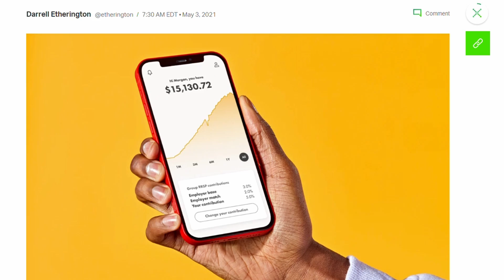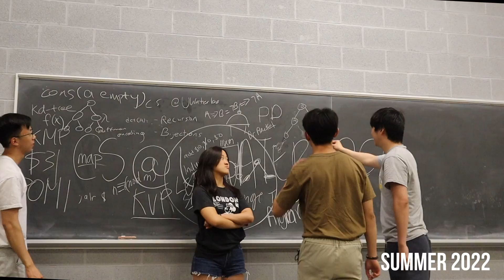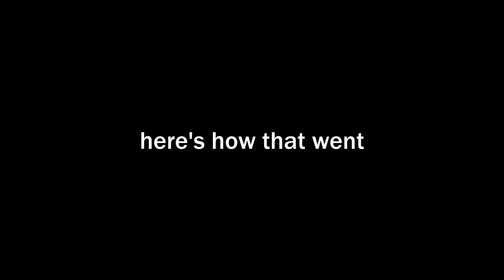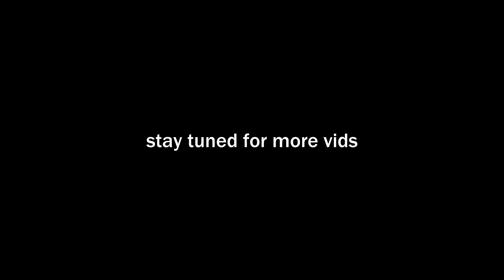i finally got a software engineering job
after 6 months of applying to 200 software engineering internships, i finally got a job.

it's been a while since i last uploaded- here's where i've been for the past year.

tldr: internship, school, internship, and now back in school

0:00 intro
0:33 winter 2022
1:12 summer 2022
1:52 fall 2022
3:18 now